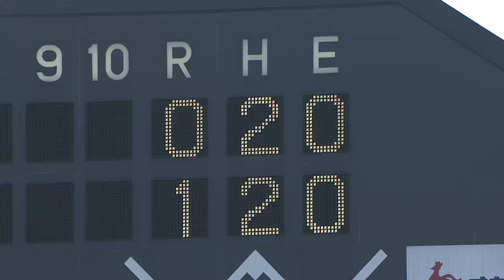里崎、ヨミ勝ち！2打席連続タイムリー 4月28日 ロッテ-ソフトバンク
里崎のヨミが冴えまくった。1打席目に外の球を逃さずライトへ運んで先制タイムリーを放つと、2打席目は緩い変化球をヨミ切って引っ張り、2打席連続タイムリーを放った。 （4月28日 ロッテ-ソフトバンク戦）